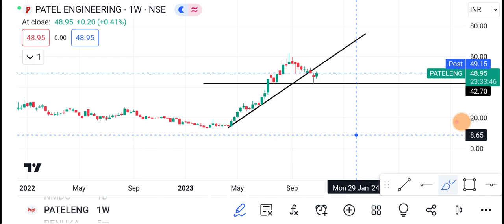Patel Engineering Share | Patel Engineering Share latest News | Patel Engineering Share price today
1-) Patel Engineering Share
2-) Patel Engineering share news today
3-) Patel Engineering Engineering share latest news
4-) Patel Engineering share price
5-) Patel Engineering share analysis
6-) Patel Engineering share price today